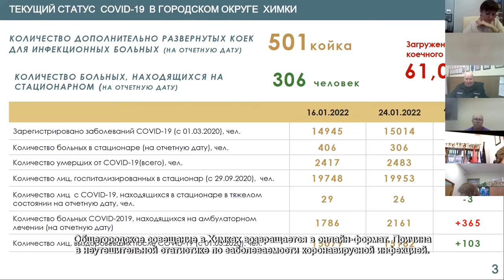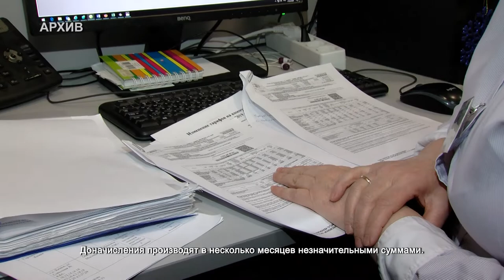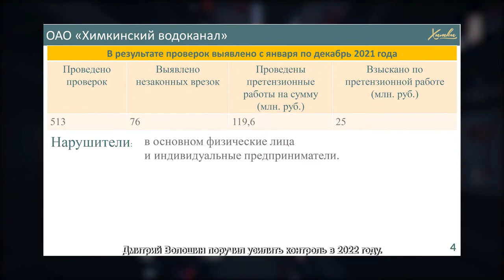Дмитрий Волошин поручил сделать начисления платы за ЖКХ максимально прозрачными. 25.01.2022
Общегородское совещание в Химках возвращается в онлайн-формат. Причина в неутешительной статистике по заболеваемости коронавирусной инфекцией.